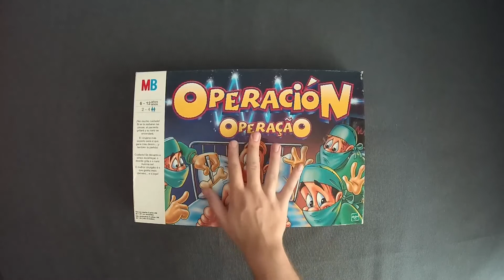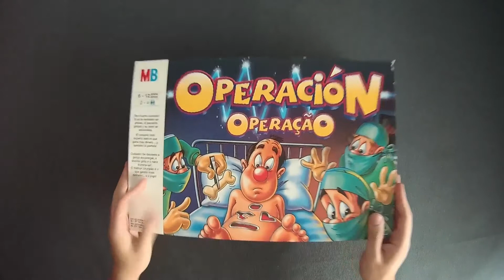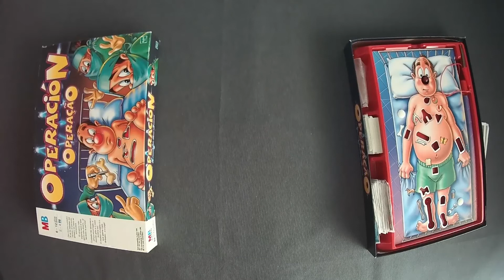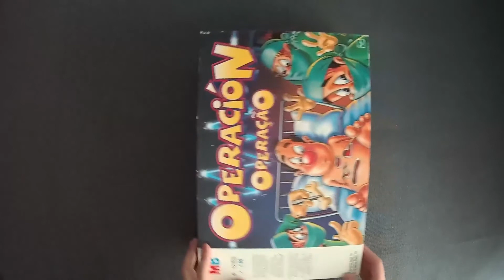OPERACIÓN 💊💊 [Años 80 90] MB (unboxing, abre la CAJA, reseña) Juego de mesa OPERACIÓN MB infancia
👉Mítico JUEGO de MESA OPERACIÓN  💊💊 [Años 80 90]  MB (unboxing, abre la CAJA, reseña, review) Juegos de mesa de nuestra infancia.
👉 En este vídeo hablamos de él y vemos el contenido de la caja y su montaje. Veréis que este Juego de mesa OPERACIÓN que es suoer entretenido

👉 AMAZON ❤️❤️ SUPER PRECIO ❤️❤️

(Juegos de mesa divertidos) (Juego de mesa nuevo)
(Juegos de mesa nuevos) (Juego de mesa antiguo) (Juegos de mesa antiguos) (Juegos de nuestra infancia) (juego de mesa vintage) (los mejores juegos de mesa )